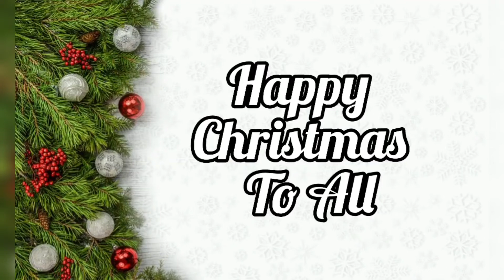HAPPY CHRISTMAS & ADVANCE HAPPY NEW YEAR TO ALL